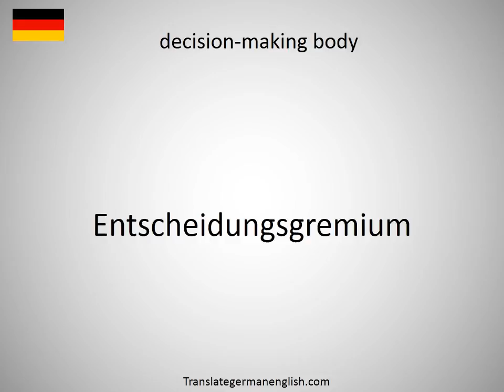How to say decision-making ability in German?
How to say decision-making ability in German? Learn the pronounciation decision-making ability! How to Pronounce decision-making ability. Expand your vocabulary, learn German words. Practice German online. Use this free pronunciation guide to practice words at a time. Learn German for free. Thank you for viewing, please like or subscribe! hoe om te sê, si të thuash, እንዴት እንደሚናገር, wie sagt man, comment dire, come dire, como dizer, как сказать, nasıl denir, cómo decir, 怎么说, πώς να το πω, hoe zeg je.